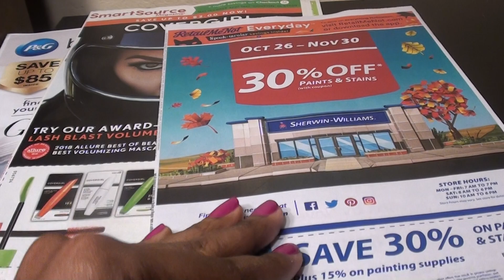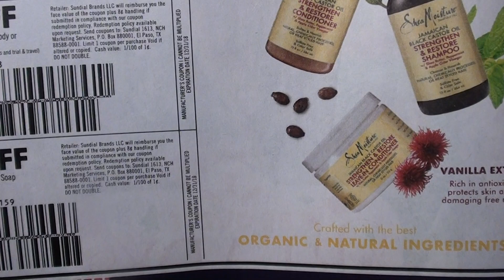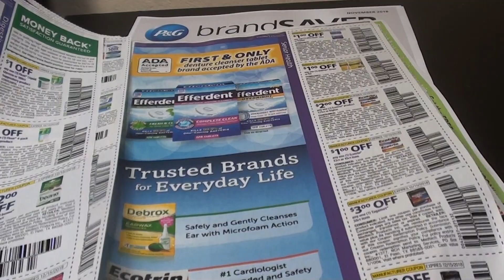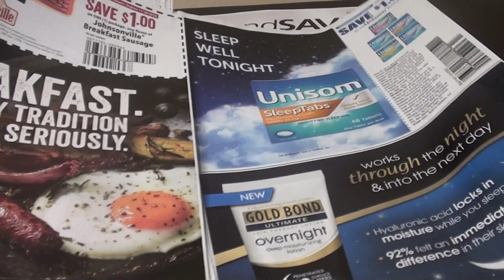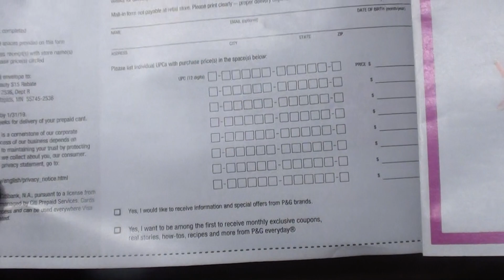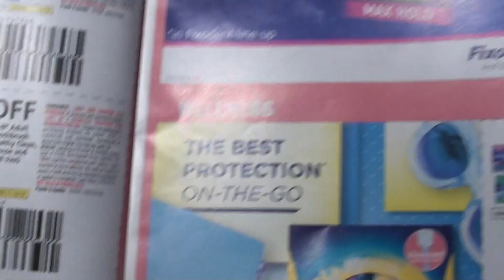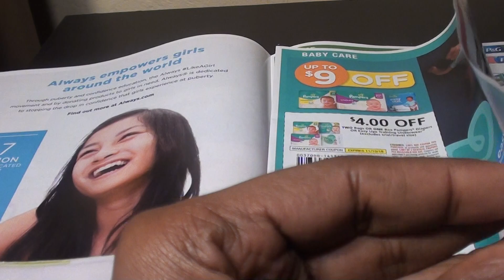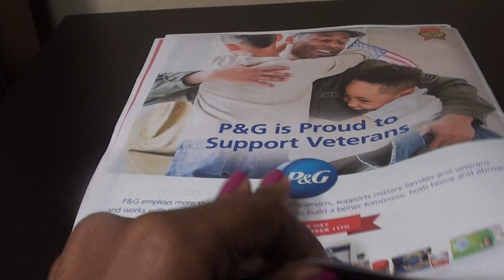PREVIEW DE INSERTS